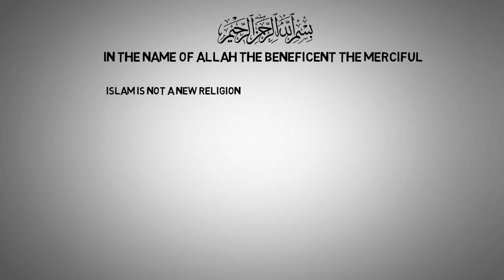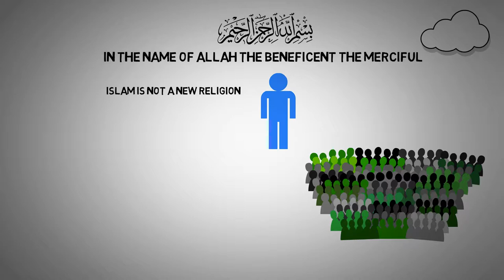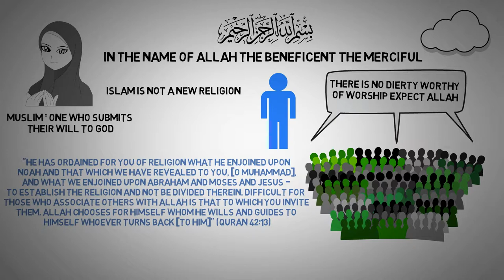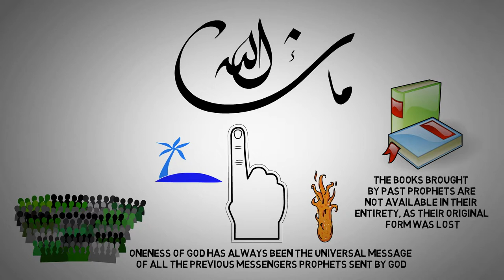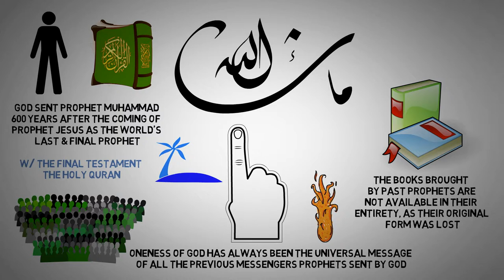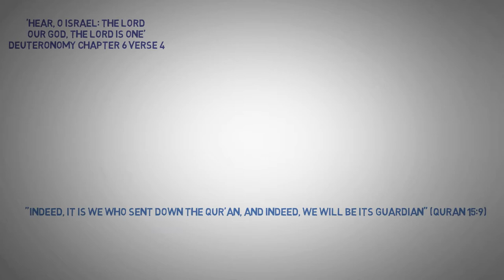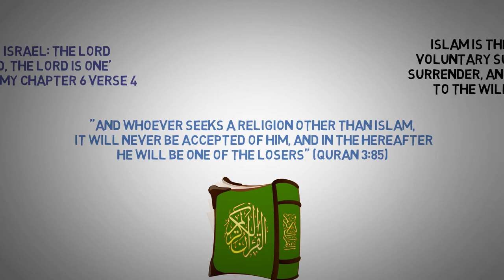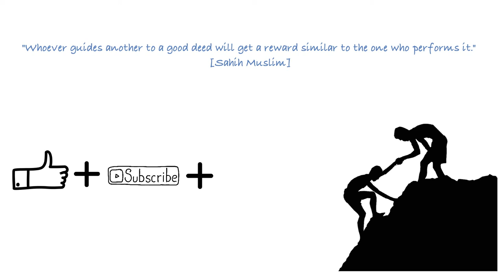How Did Islam START?┇History of Islam┇The RISE of Islam┇How Did Islam SPREAD?